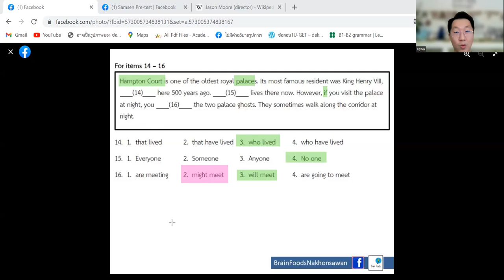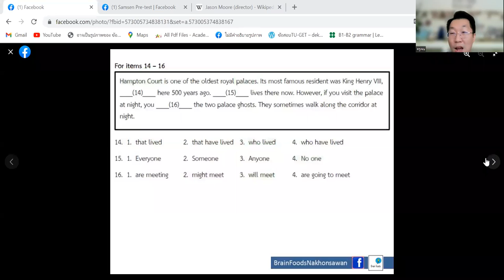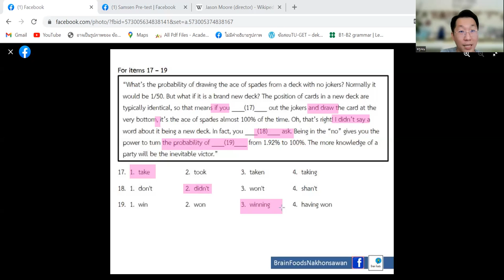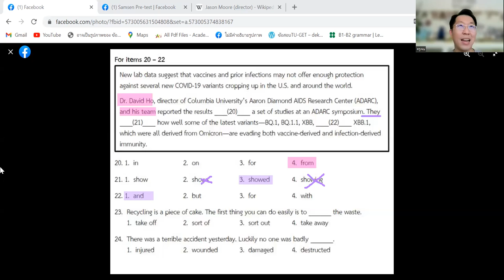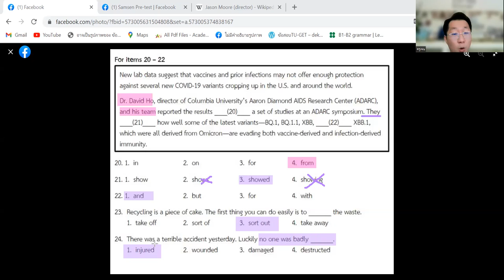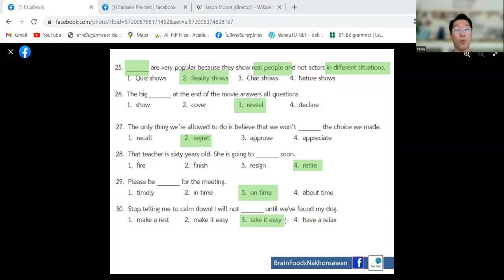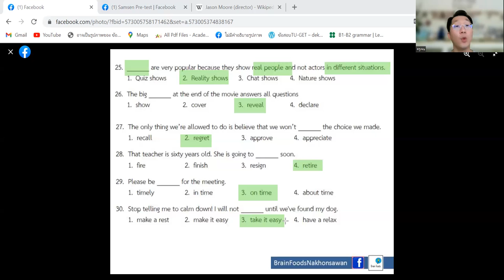Samsen Pre-Test 2022 ข้อสอบภาษาอังกฤษสามเสนพรีเทส ห้องพิเศษ [ข้อ14-30]